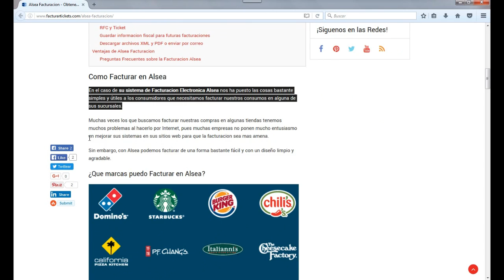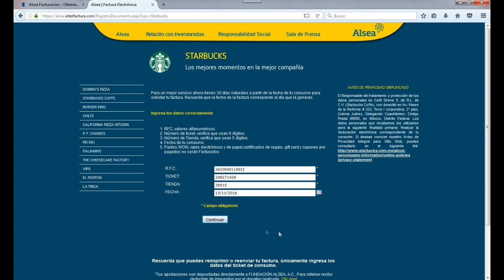Manual de Facturacion Alsea - Factura Starbucks, Burger King, Vips, y mas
💾 Sigue el siguiente enlace para ir al Sistema de Facturacion Alsea en Linea

Te enseño paso a paso como facturar tickets de las marcas que Alsea controla. Entre estas marcas se encuentra Starbucks, Vips, Dominos Pizza, Burger King entre otras. Con el sistema de facturacion Alsea puedes facturar todas tus compras y consumos en las empresas que maneja.

En el video mostramos como hacer la Facturacion Starbucks, pero facturar cualquier otra marca de Alsea es completamente igual. Y una vez registrados tus datos en la primera facturacion de cualquier marca, ya no tendras que volver a meter tus datos pues se quedaran guardados.

Empresas que puedes facturar en el sistema de Alsea
Facturacion Starbucks Coffee
Facturacion Burger King
Facturacion Domino’s Pizza
Facturacion Chili’s
Facturacion California Pizza Kitchen
Facturacion Pei Wei
Facturacion Italianni’s
Facturacion Vips
Facturacion El Porton
Facturacion La Finca
Facturacion The Cheesecake Factory

Espero realmente que con el video les quede bien claro como generar tus facturas CFDI (Comprobante Fiscal Digital por Internet). Ya que el proceso es bastante facil y podras descargar al instante tu factura XML y PDF.

Si eres contribuyente y necesitas facturar tus compras y obtener tu Comprobante Fiscal Digital por Internet, pero no sabes como, en nuestro sitio de Facturar Tickets te guiaremos paso a paso en el proceso de Facturacion Electronica.

Y nuestras infografias e imagenes en Pinterest con las instruciones en tres pasos para facturar todas tus compras facilmente de algunas empresas